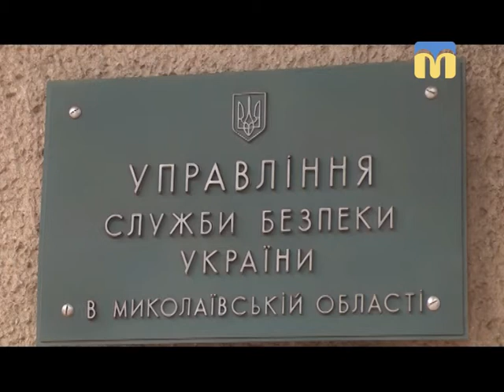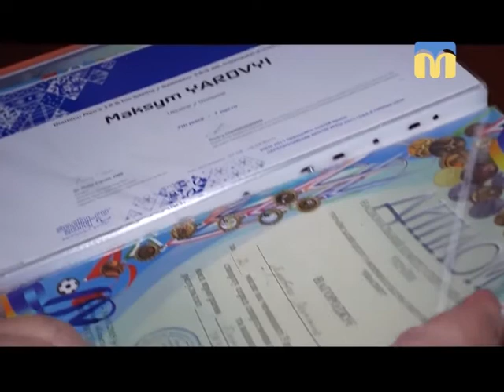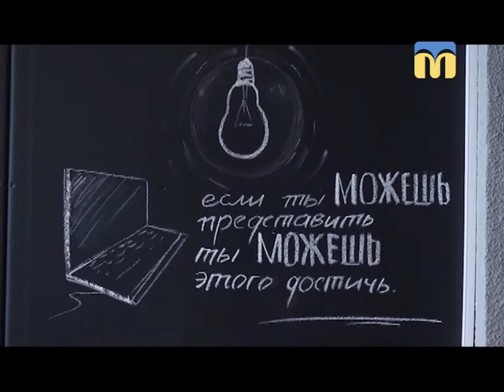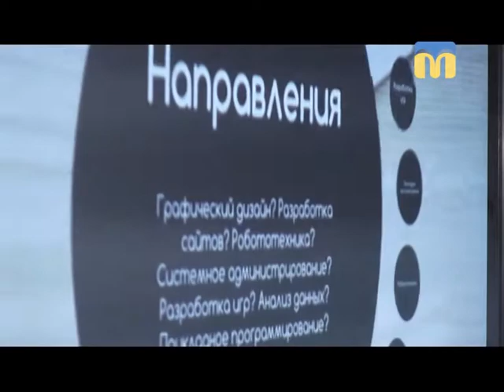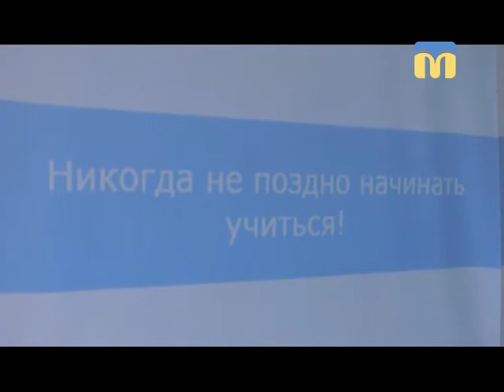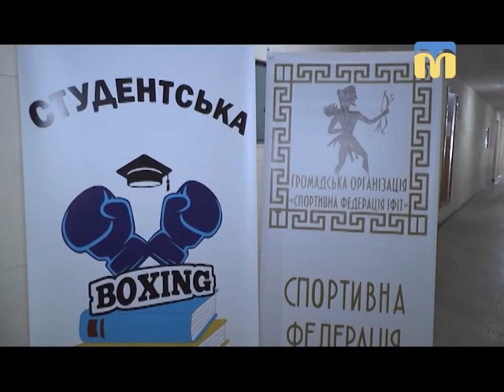Телевізійні новини Миколаївщини - 19:00 - (12.03.2018)